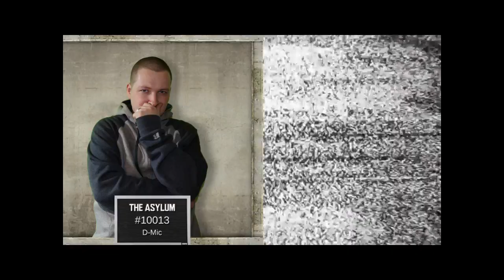"Lost Connection"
S1 E3 "Lost Connection" We are still looking to see who attacked Andy Owens. Was it Bradley? Hobo Joe? or James Stone? Over the few months another suspect has been made and that is the owner of FBXW Steve Gamble. Will we find out who attacked Andy?

"No claim is made to the exclusive right to use “PRODUCTIONS” apart from the mark as shown."